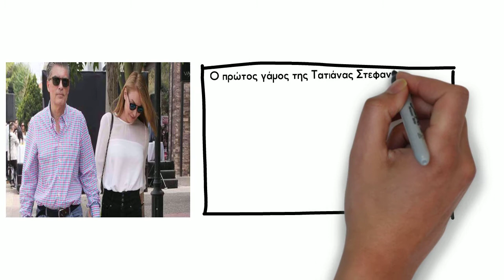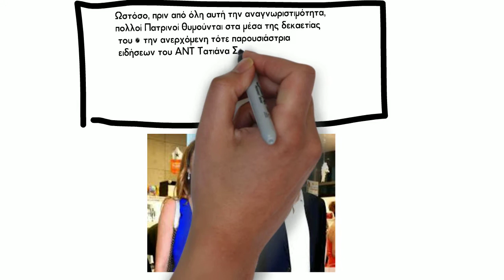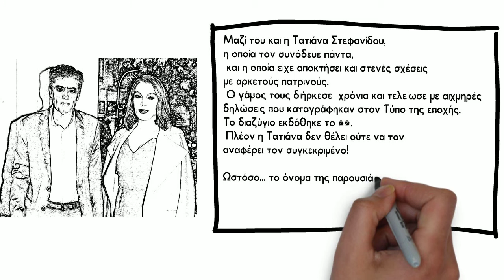Τατιάνα Στεφανίδου Νίκος Ευαγγελάτος Το βάναυσο διαζύγιο, η παράνομη σχέση και το τρίτο πρόσωπο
Ο πρώτος γάμος της Τατιάνας Στεφανίδου, κατέληξε πολύ γρήγορα σε διαζύγιο και η παρουσιάστρια πλέον έχει αφήσει τα μελανά αυτά σημεία του παρελθόντος της στην άκρη.

Ερωτευμένη με τον επί χρόνια πλέον σύζυγό της και πατέρα των παιδιών της Νίκο Ευαγγελάτο, η Τατιάνα Στεφανίδου, γνωστή ως Τάτι, έχει κατακτήσει το ελληνικό κοινό.